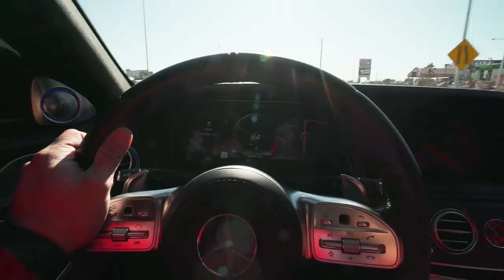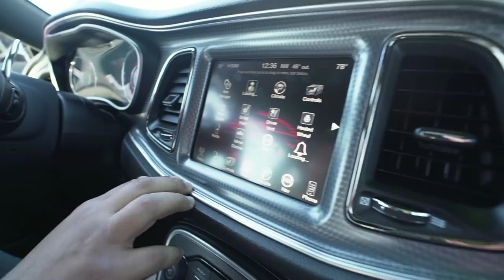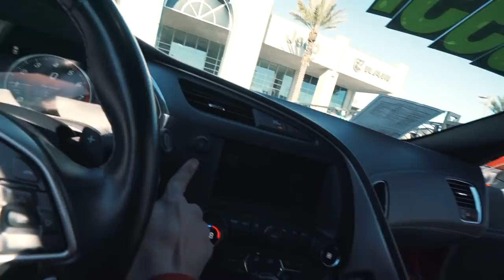BUYING 2 MUSCLE CARS IN 1 DAY!